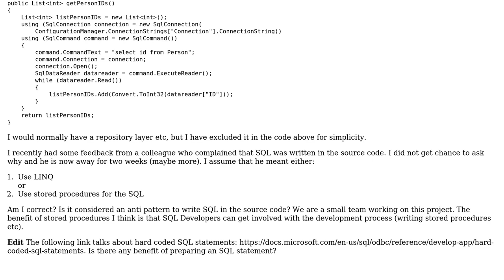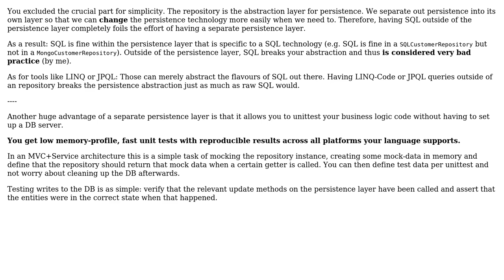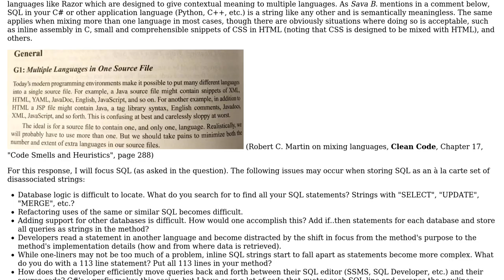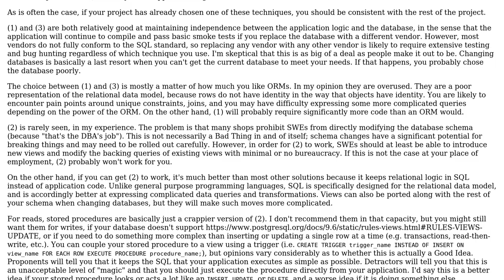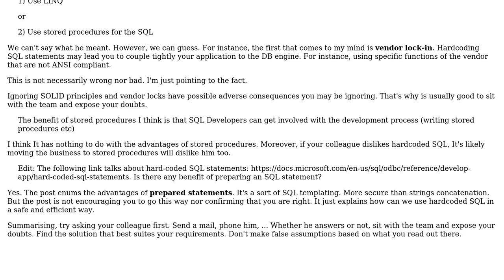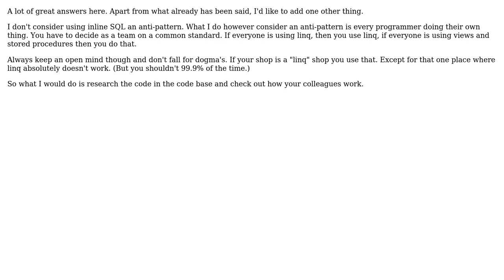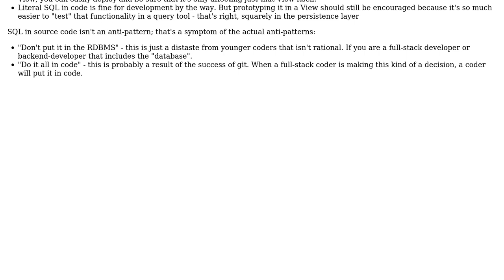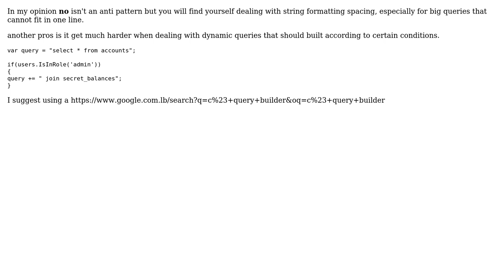Software Engineering: Is it considered an anti pattern to write SQL in the source code?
With thanks & praise to God, and with thanks to the many people who have made this project possible! | Content (except music & images) licensed under CC BY-SA | Music | Images & others | With thanks to user w0051977 user Sava B. user rleir user Pieter B user Pang user meriton user mcottle user marstato user Laiv user Kind Contributor user Kevin user h22 user Doc Brown user Charles Burns user bikeman868 user amd and the Stack Exchange Network Trademarks are property of their respective owners. You are responsible for your own actions.